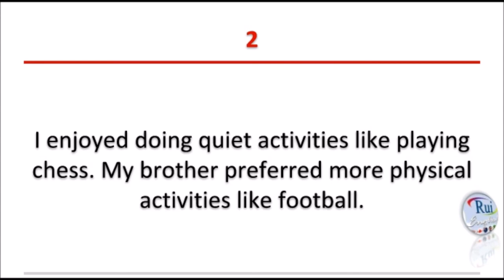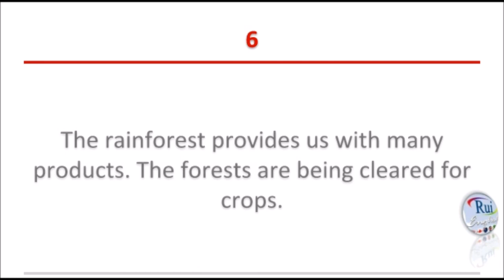Lec S07: Connecting ideas using transitional expressions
RuiEnglish Lesson: S7 Connecting ideas using transitional expressions

Connecting ideas using transitional expressions.

Join the following ideas using transitional expressions.

Record your answers, and then evaluate your responses.

You read
We had to hand our essays on time. They wouldn’t be marked.
You say
We had to hand in our essays on time. Otherwise, they wouldn’t be marked.

Practice.

You read.
1. I admired my high school history teacher for several reasons. He could explain historical events as if he were telling a story.
You say…

2. I enjoyed doing quiet activities like playing chess. My brother preferred more physical activities like football.

3. Our teacher would walk around the classroom looking at our work. We were busy on our individual projects.

4. The rain poured down for several days. The riverbanks in my city overflowed.

5. I took as many science courses as I could. I studied biology, chemistry, biochemistry, and physics.

6. The rainforest provides us with many products. The forests are being cleared for crops.

Cambridge Preparation for The TOEFL Test
Jolene Gear, Robert Gear